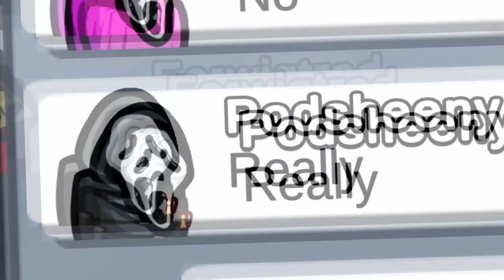this was a MISTAKE…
hey guys welcome to Glitch plays Among Us